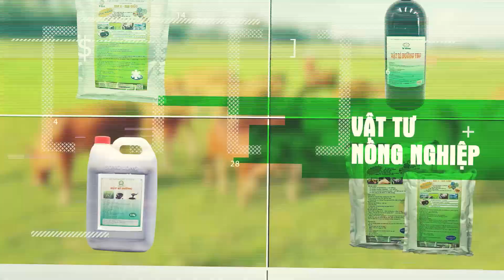Lãi 150 Triệu/Vụ Với 100 Gốc Nhãn Hương Chi | Mô Hình Trồng Nhãn Lồng Hưng Yên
Nhãn là loại cây ăn quả được trồng ở khắp nơi, nhưng để nói về độ ngon ngọt thì phải kể đến nhãn lồng Hưng Yên. Đặc sản nhãn lồng Hưng Yên nổi tiếng với độ căng mọng, quả tròn to, cùi dày, giòn ngọt, thơm mát. Nhãn Hưng Yên gồm 3 trà chính là trà sớm, trà chính vụ và trà muộn, gồm các giống chất lượng cao như: Nhãn Hương Chi, nhãn cùi, nhãn đường phèn, nhãn Miền Thiết, nhãn T6...
Một trong các giống nhãn được đông đảo bà con lựa chọn chính là nhãn Hương Chi, bởi giống nhãn này sở hữu nhiều ưu điểm vượt trội như: vỏ mỏng, cùi dầy, hạt nhỏ và có vị ngọt sắc. Nhãn Hương Chi được coi là giống nhãn rải vụ siêu lợi nhuận. Bởi dù năng suất rải vụ giảm 20% nhưng giá trị lại cao hơn từ 30 – 50%.
Trong chương trình ngày hôm nay, kênh Làm Nông Cùng Chuyên Gia kính mời quý bà con cô bác cùng thăm quan vườn nhãn lồng Hưng Yên của vợ chồng chú Thành, trú tại huyện Ân Thi, tỉnh Hưng Yên. Sở hữu hơn 100 gốc nhãn Hương Chi, mỗi năm trừ chi phí về thuốc bảo vệ thực vật, phân bón, gia đình bác thu lợi nhuận lên tới 150 triệu/vụ.
Đặc biệt gia đình chú Thành còn kết hợp nuôi ngỗng trong vườn nhãn lồng.  Loài vật “ăn của giả nhả của thật" này được ví như cỗ máy xén cỏ, có thể ăn tận gốc rễ cây cỏ. Nhờ đó, vườn nhãn lồng không chỉ sạch bóng cỏ mà còn được chăm sóc bởi chính nguồn phân thải của ngỗng. Thực sự đây là lợi nhuận kép mà bà con trồng cây ăn quả có thể học hỏi.
* Bà con xem thêm kỹ thuật trồng cây ăn quả khác tại Webiste
* Link đặt mua máy cắt tỉa cành cây chạy điện 3A tại
Cảm ơn các bạn đã ủng hộ và đón xem video của LamNongTV

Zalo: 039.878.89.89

BẢN QUYỀN VIDEO THUỘC VIÊN NGHIÊN CỨU SINH HỌC ỨNG DỤNG.
Địa chỉ: Số 39, Ngõ 189/61, Hoàng Hoa Thám, Ngọc Hà, Quận Ba Đình, TP Hà Nội